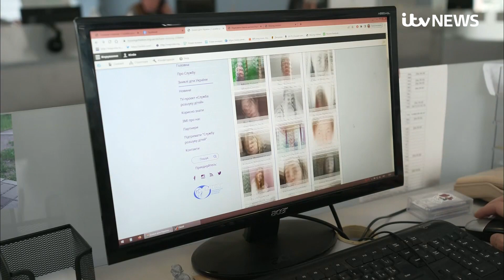'You imagine the worst': Families' desperate search for the missing children of Ukraine | ITV News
Ukrainian parents have told ITV News they have no idea if their missing children are alive, after disappearing amid the Russian onslaught.

The country's missing persons charity has recorded 10 times the number of annual cases in just three months - with 2,200 cases of missing children.